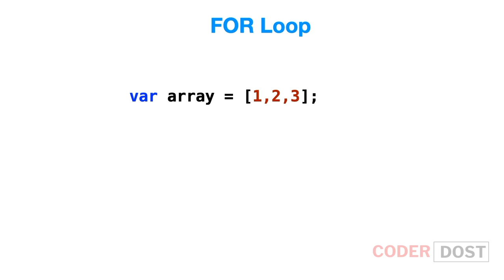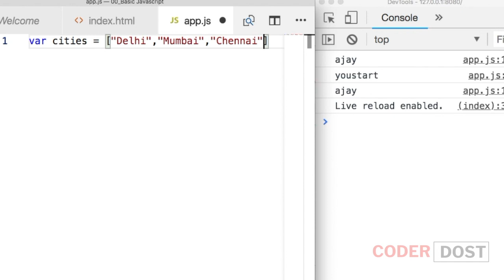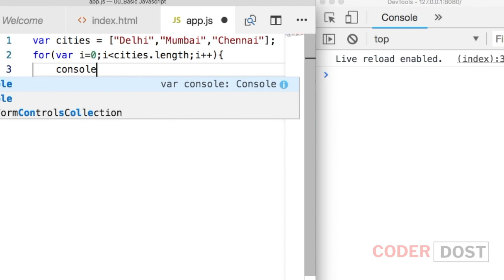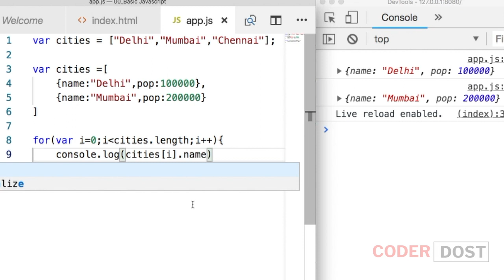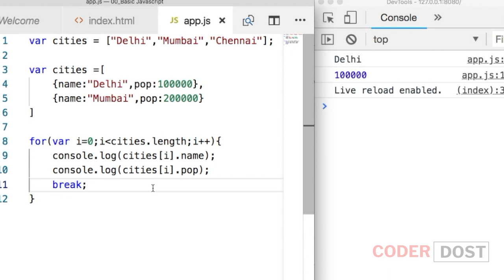FOR loop in javascript | JavaScript in Hindi - 40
Understand a for loop working in javascript.

**Music Credits**

Working with Loops in JavaScript
What are loops in JavaScript?
what are for loops in javascript?
how does a for loop work?
For loop basics in Javascript
For loop in javascript
JavaScript Tutorial For Beginners - For Loops
JavaScript for loops